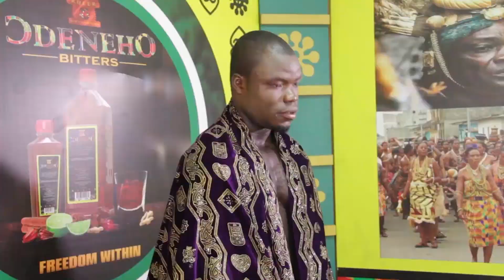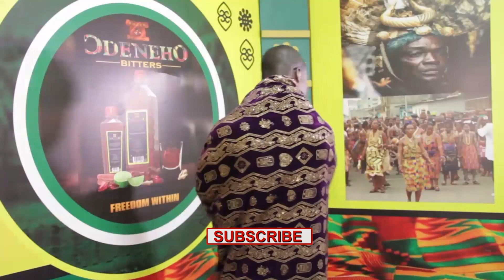The Right way of putting on cloths.. BY NANA NKATIA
THE RIGHT WAY OF PUTTING ON CLPOTHS... BY NANA NKATIA.